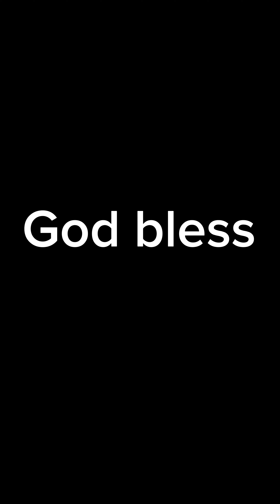Dalvin Cook or Aaron Jones